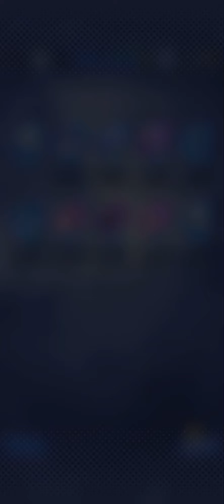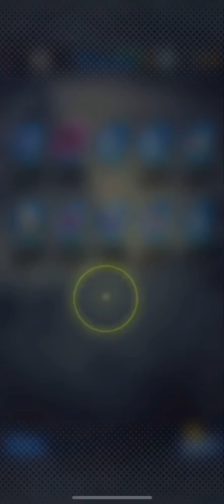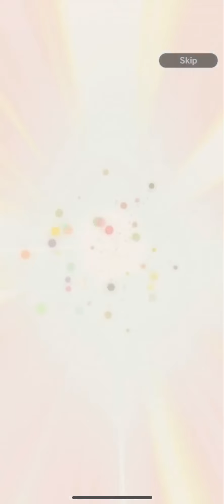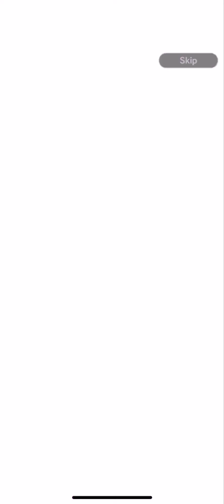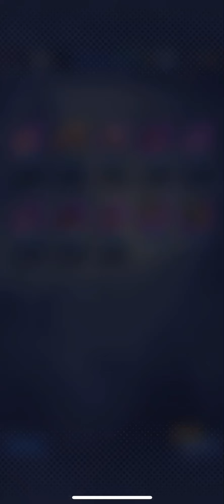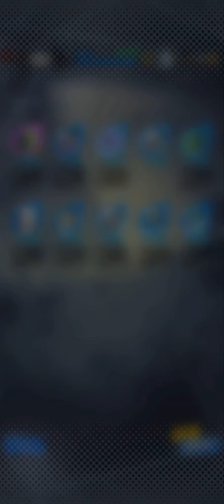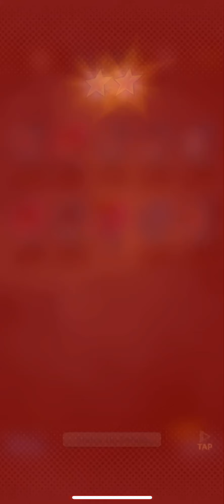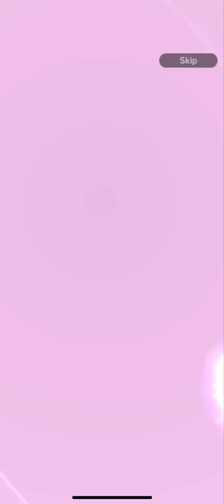Hardest card! VEGITO PULL- Dragon Ball Legends | Year 1 Anniversary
The hardest card to get! (Vegito Legends Limited)